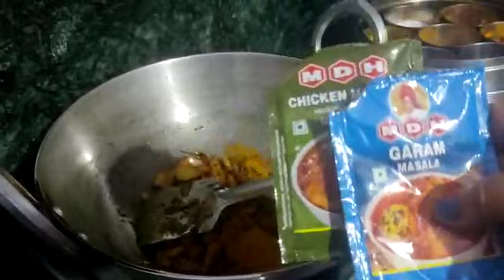bacchon ka lunch box pack karna